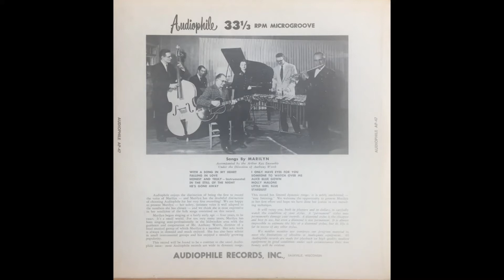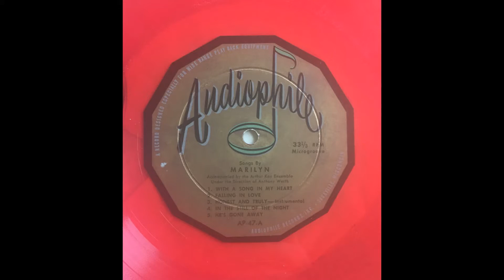Marilyn "Just a Song in My Heart...." Audiophile Records 1957 Vocal Jazz Rarity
Vocal jazz from Saukville  Wisconsin 1957.  Peaceful vibe permeates this album perfect for a summer afternoon nap.  Listen to the vibraphones interweave with the traffic outside and drift off to rural Wisconsin more than half a century ago.

Who was Marilyn?  I don't know her last name.  Backed by the Arthur Kay Ensemble led by Anthony Werth.  This was released on red wax on the Audiophile label.  This was a $1 rummage sale score that ended up selling to a Japanese collector for $100.  I thought to tape it before shipping out and now here I am uploading it so that we can all enjoy it.  Marilyn would've wanted it that way.

A1  With A Song In My Heart
A2  Falling In Love
A3  Honest And Truly
A4  In The Still Of The Night
A5  He's Gone Away
B1  I Only Have Eyes For You
B2  Someone To Watch Over Me
B3  Alice Blue Gown
B4  Molly Malone
B5  Little Girl Blue
B6  Stardust